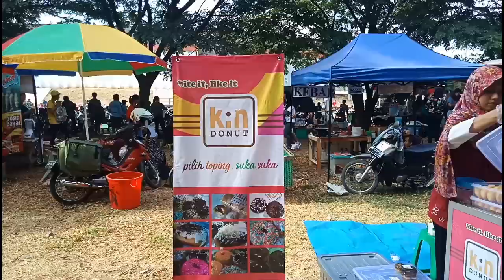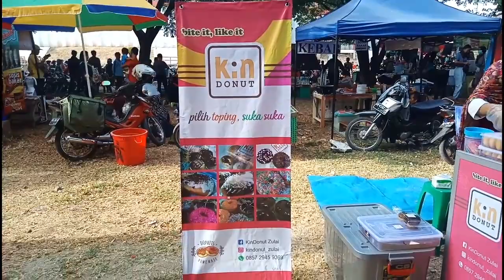Murah Meriah! Belanja di Pasar Pagi Sunmor Bantul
Sunmor atau Sunday Morning merupakan Pasar Murah atau Pasar Kaget yang digelar di hari Minggu. Di Bantul, Sunmor ini diselenggarakan di halaman Stadion Sultan Agung. Sunmor selalu ramai dikunjungi masyarakat.

Tak hanya ingin berbelanja, sebagian dari mereka sekadar hanya ingin berjalan-jalan atau menikmati sarapan pagi bersama keluarga. Karena di Sunmor Bantul ini dijual berbagai macam dagangan, mulai dari kuliner, pakaian, mainan, dan lain sebagainya.

Kalau mau lihat seperti apa keseruan di Sunmor Bantul. Tonton video ini sampai kelar gaessss. Terima kasih